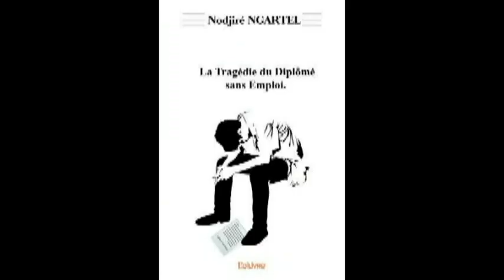Patrice talon et boy love (en honneur du Bénin) 👌 👌👌🤝⭐️